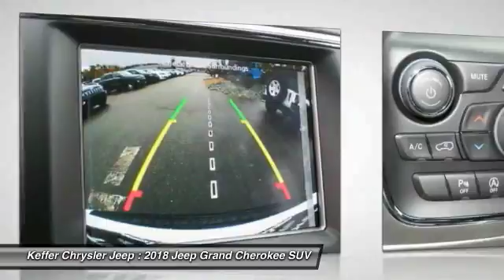2018 Jeep Grand Cherokee Charlotte NC J188123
2018 Jeep Grand Cherokee Altitude